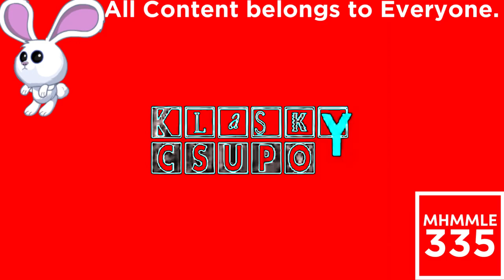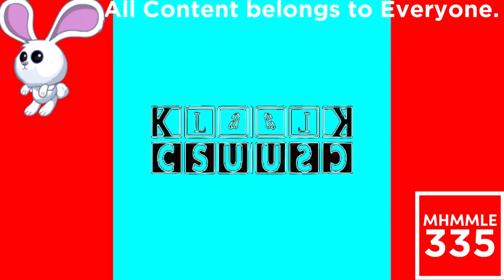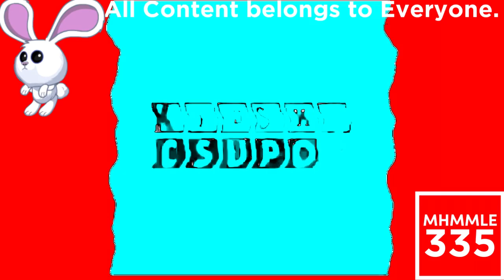(REQUESTED) Klasky Csupo Effects (1080p) in BuenaFamiliaFuturistic